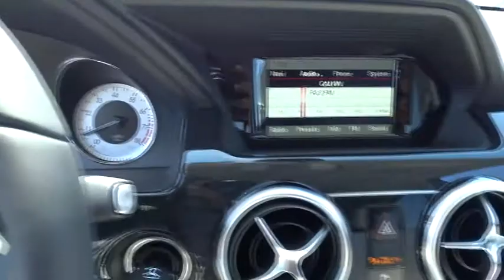2015 Mercedes-Benz GLK-Class El Cajon, CA 15M0420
2015 Mercedes-Benz GLK-Class

The 2015 Mercedes-Benz GLK-Class has an aggressive stance, with gorgeous sculpting on its side profile, a bold oversize grille, and large windows for superb visibility. It is offered in two models, the GLK250 BlueTEC, and the GLK350. The GLK250 BlueTEC comes equipped with a 200hp, 2.1L twin-turbo clean diesel engine, paired with a 7-speed automatic with shift paddles. The GLK350 has the same transmission, but is packing a 302hp, 3.5L, gasoline Direct Injection V6 engine under the. While both models offer 4MATIC all-wheel drive, the GLK350 also gives you the option of available Rear-wheel Drive. The experience of the GLK interior is simply superb, and will immerse you in comfort and luxury. It is finished with soft-touch materials, and possesses an intuitive and clean instrument panel, Burl Walnut wood trim, and 8-way power-adjustable front seats. Option packages abound for the GLK-Class. There is the available Premium 1 Package, which features items such as a power lift gate, panorama roof, and media interface. Or, the optional Leather, Lighting, or Interior Ambient Lighting Packages might be to your liking as well. The available Multimedia Package is tough to resist with a 7-inch color screen, navigation system, rear view camera, 10GB of space for your music, and Dolby Digital 5.1 sound if you also order the available harman/kardon sound system. Further, it boasts improved Voice Control for navigation, telephone and audio. Plus, the optional Lane Tracking Package gives you Lane Keeping Assist and Blind Spot Assist. Standard safety features include 9 airbags, Automatic Brake Drying, hill start assist, and NECK PRO front headrests which move forward and slightly up to help reduce the severity of whiplash injuries.